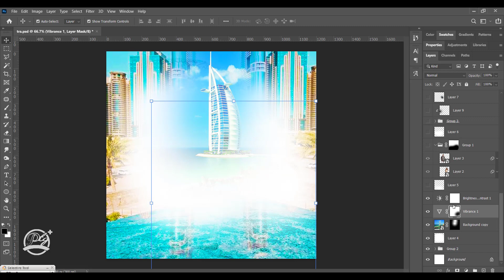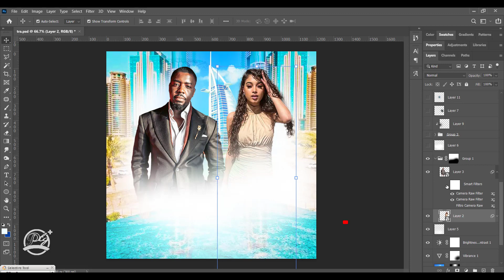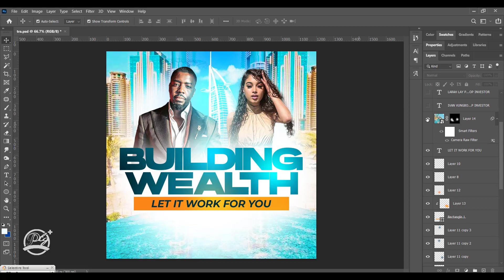HOW TO DESIGN A BUSINESS FLYER TUTORIAL - PHOTOSHOP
BUSINESS FLYER TUTORIAL - PHOTOSHOP
Dive into the world of design magic! 🚀

Lets get the subscribers to 1000 as you enjoy premium free psd files and contents

Don't miss out on exclusive content and unlock your creativity with FREE PSD files delivered straight to your download🎁✨ Hit that "Like" button and hit "Subscribe" to join our vibrant community of design enthusiasts. Let's create together and turn your visions into masterpieces! 🌟👩‍🎨👨‍🎨 Don't just watch – become a part of the artistic revolution! 🚀✨